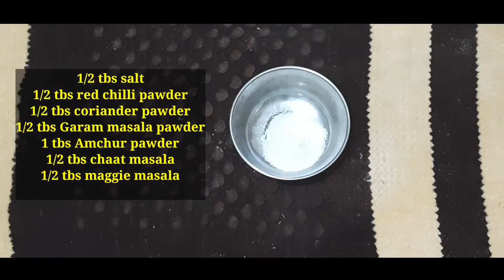हलवाई के जैसा खस्ता समोसा बनाने की विधि।100% perfect recipe with all tips| Samosa recipe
मार्केट जैसे हलवाई की तरह बनाएं घर पर खस्ता समोसे विथ टिप्स के साथ।